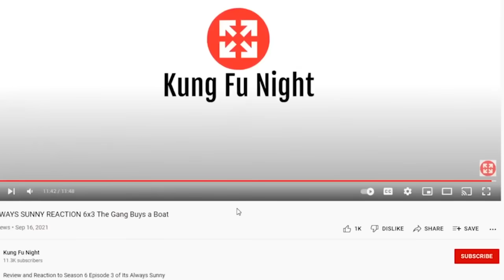It's Always Sunny 8x8 REACTION Charlie Rules the World